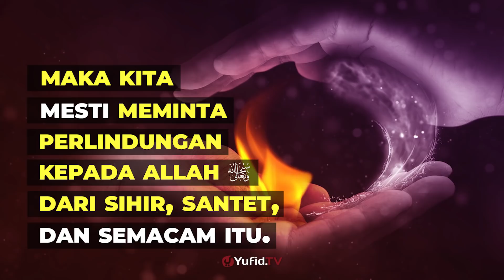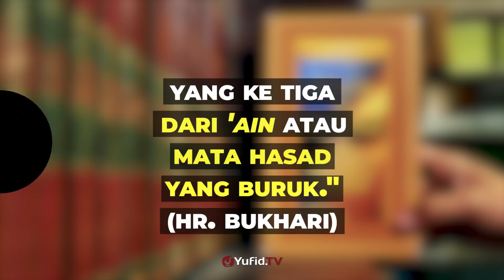Doa Penangkal Santet dan Sihir– Poster Dakwah Yufid TV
Video Poster Dakwah Yufid TV kali ini membahas tentang doa penangkal santet dan sihir. Mau tahu apa doa penangkal santet dan sihir? Yuk simak video Poster Dakwah Yufid TV berikut ini.